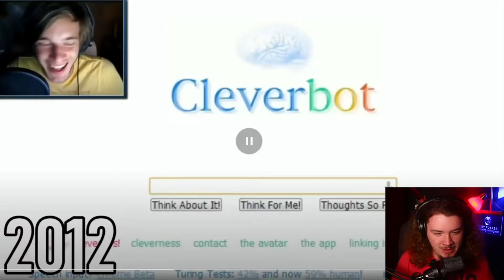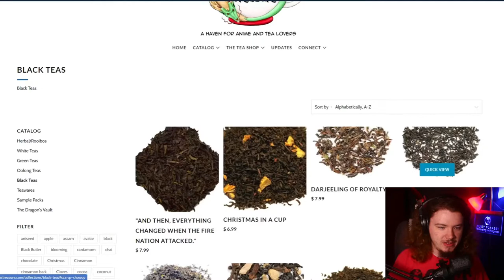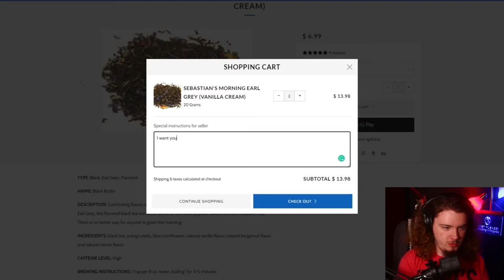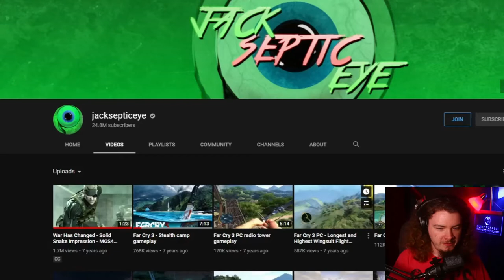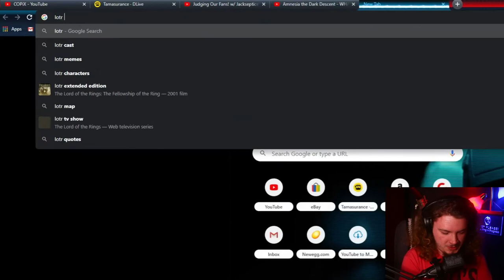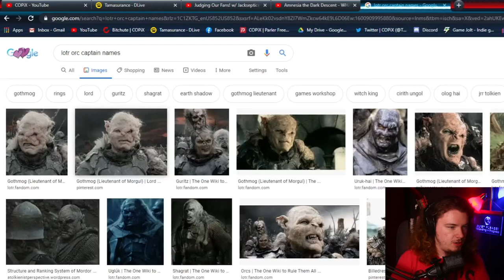PewDiePie and JackSepticEye "CHALLENGED" ME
Jacksepticeye and PewDiePie PERSONALLY CHALLENGED ME. inadvertently.

- Intro by "Felix Sr"